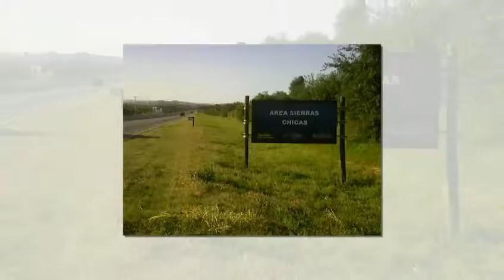Programa OPEN CITY 07-08-14 Parte 6